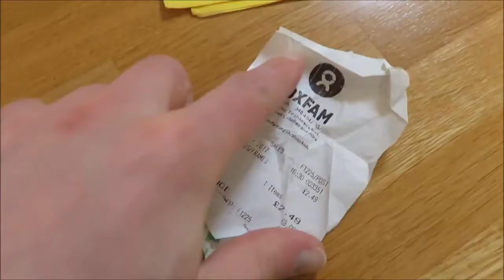random content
Apr 2020